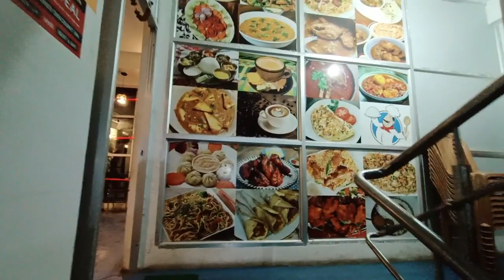Delicacy Restaurant Nalbri // Too much Fun //Best Restaurant in Nalbari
Delicacy Restaurant Nalbri // Too much Fun // Best Restaurant in Nalbri
Restaurant Address :
Delicacy Restaurant
Chowk Bazar
Nalbari

this restaurant is really amezing. And I love colourful dishes that's why i decided to make vlogs in restaurant and share my experiences with you guys.

youtube best resturant in nalbari best resturant in guwahati